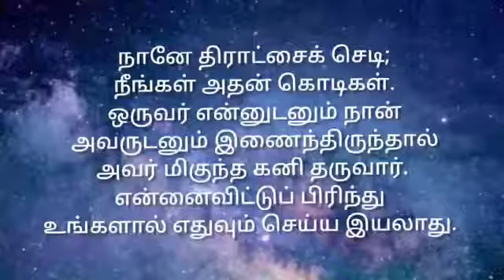11-10-2021 | காலை பனித்துளி | Morning dew | Ols prayer team